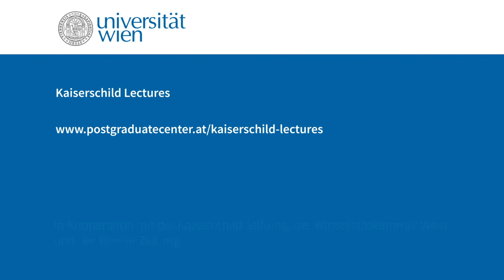Mission Energiewende: Wieviel Zukunft steckt in grünem Wasserstoff? – "Kaiserschild Lectures"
Einmal mehr wird dieser Tage der Ruf nach ökologisch sauberer Energie laut. Doch die Abhängigkeit von fossilen Energieträgern und deren Exportstaaten ist in Österreich nach wie vor groß.

Die "Kaiserschild Lectures" am 21. April 2022 initiierten eine breite Diskussion über das Zukunftspotential von grünem Wasserstoff. Interdisziplinär forschende Wissenschafter*innen diskutierten gemeinsam mit Studierenden, Vertreter*innen der Industrie und der interessierten Öffentlichkeit über Einsatzpotentiale, notwendige Systemveränderungen aber auch Kosten und Grenzen der Energiewende.

In Zusammenarbeit mit der Kaiserschild-Stiftung und der Wiener Zeitung.